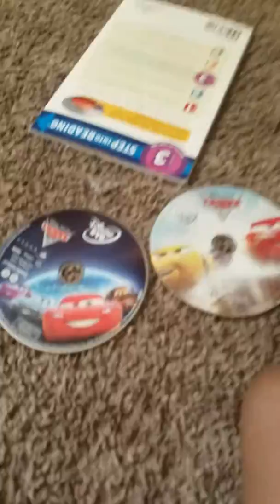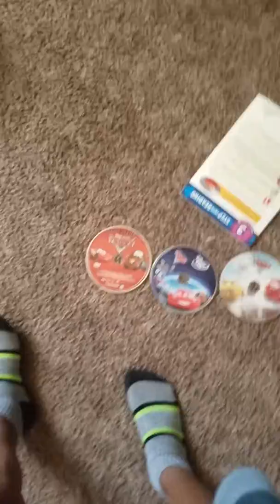May 27, 2019